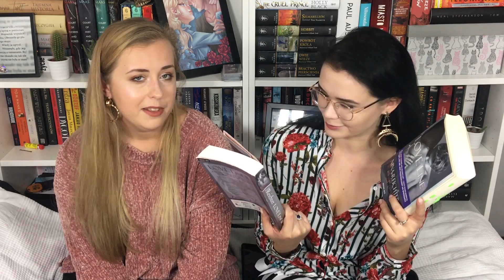Tego się nie robi czytelnikom.... — LOVE Line II — Bestselerki #80 KONKURS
📖 NASZA KSIĄŻKA📖
Chcesz przeczytać naszą książkę? Zapraszamy na naszą grupę Diamentowe Alpaki  👇👇👇👇👇

👩‍❤️‍👩 GRUPA WIDZÓW👩‍❤️‍👩

💎 Diamentowe Alpaki 💎

🔷 FACEBOOK🔷       💙 — Bestselerki

🔶 INSTAGRAM🔶    📸 — bestselerki
                                       📸 — almost_immortal_
                                       📸 — mrranja

🏆 TOP 10 NASZYCH FILMÓW 🏆